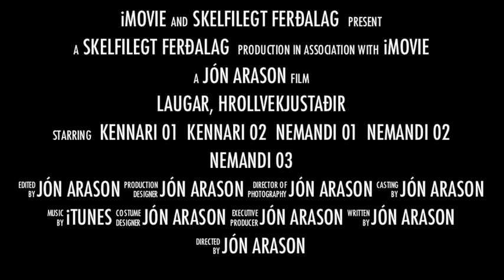Laugar - Hrollvekjustaðir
Ferðalag 7. bekkjar Austurbæjarskóla í maí 2010 til Lauga í Sælingsdal. Frábær ferð, frábær skemmtun, frábær endir. Ógleymanleg ferð.